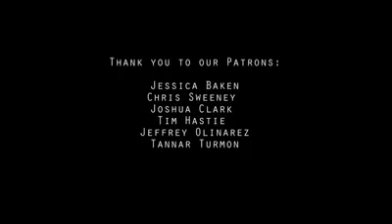Anthem Light Band - It is well with my soul